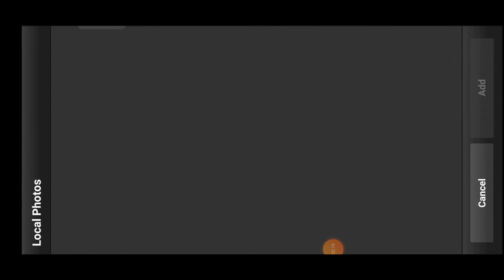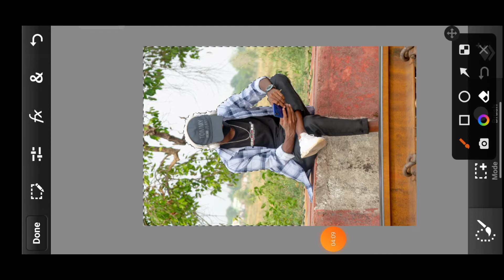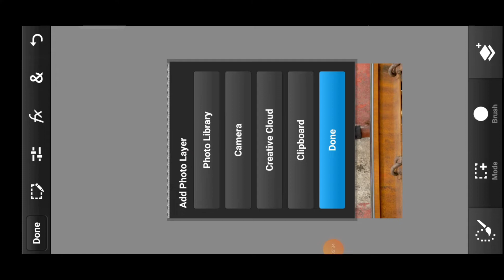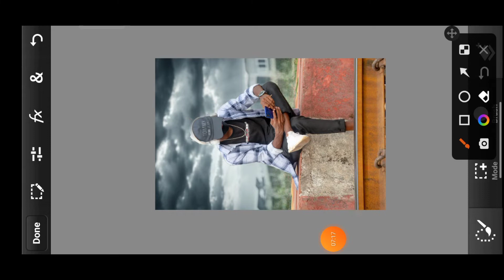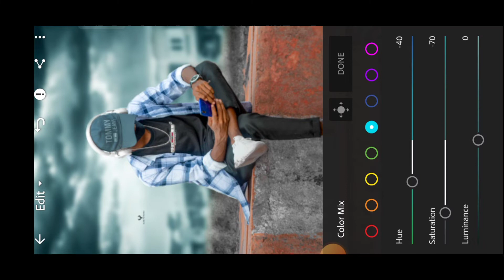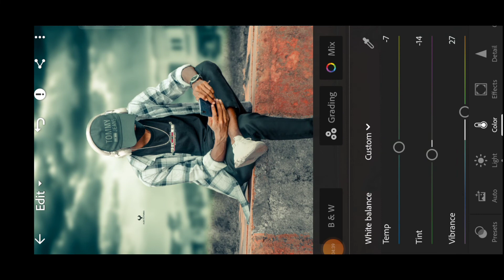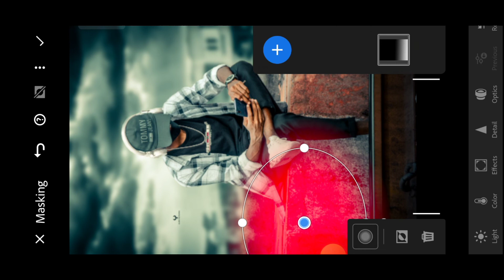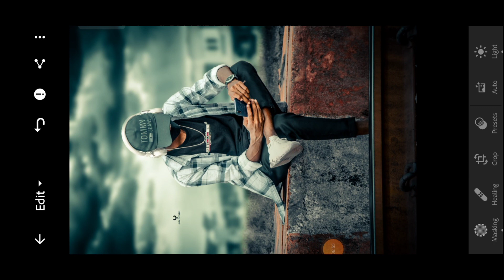Realistic Photo Manipulation Tutorial in Photoshop mobile || Dramatic colour grading in lr mobile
tag 👇

lightroom mobile
lightroom tutorial
mobile lightroom presets
color grading on lightroom tutorial
lightroom mobile cinematic teal color grading tutorial
photo editing
how to edit cinematic photos in lightroom mobile
photo manipulation
photo manipulation tutorial
photoshop tutorial
photoshop
realistic photo manipulation
manipulation
photoshop manipulation
photo editing in photoshop
complete manipulation tutorial in photoshop mobile
realistic photo manipulation in mobile // ps cc tutorial
photo manipulation tutorial in mobile
photoshop manipulation tutorial 2020
tutorial